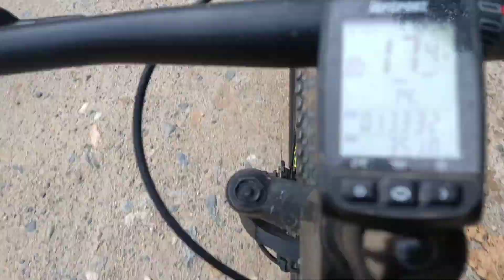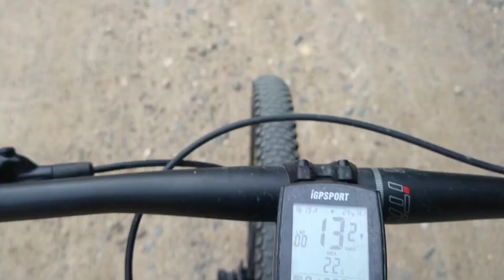fui feito de tolo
salve pessoal 🤟 um vídeo de algo que não foi muito legal que fizeram comigo, espero que gostem do lugar pelo menos 😅